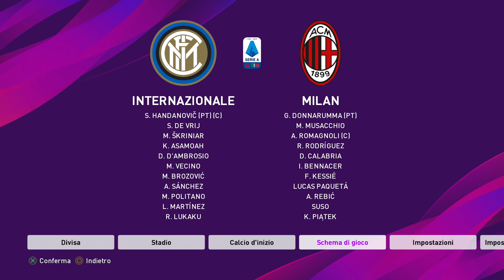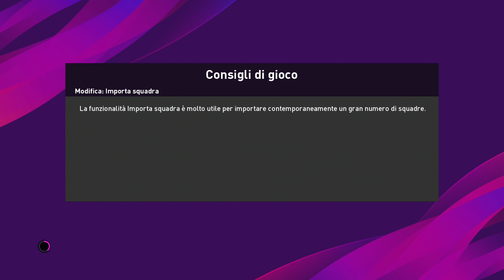PES 2020 DAY ONE GAMEPLAY: INTER vs MILAN | Shido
Il giorno che tutti noi appassionati di PES aspettiamo è finalmente arrivato! Ecco il primo GamePlay nel nuovo capitatolo calcistico firmato

Lo Trovi QUI

Supporta Gratis il Canale Acquistando dal Link Amazon QUI sotto.

La Mia Attrezzatura:
Sony Alpha 6300
Obbiettivo Sigma 30mm f2.8
Obbiettivo Canon 50mm f1.8
Xiaomi Yi Camera 4k
Cavalletto Manfrotto Befree Live
Cavalletto Manfrotto 290 xtra
Manfrotto Pixie
Manfrotto testa Fluida
Microfono Rode
Microfono Rode
Microfono Rode
Serfie Stick Xiaomi
Zaino Manfrotto

Per Proposte Commerciali, Collaborazioni e Domande